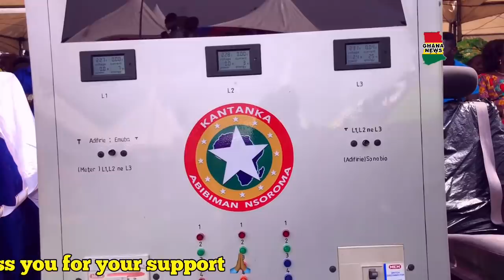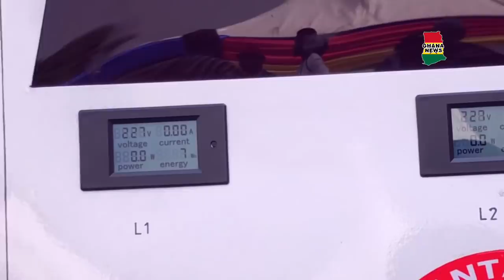ONE IN THE WORLD! APOSTLE KWADWO SAFO KANTANKA'S NEW 'AEROPLANE CAR’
Apostle Kwadwo Safo Kantanka invents first Best African  “Jet car”